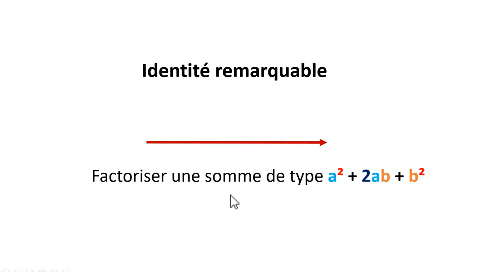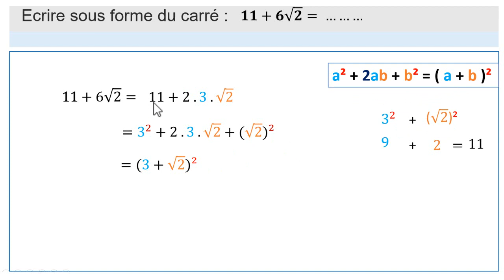11 + 6 Racine de 2 = (... + ...)²